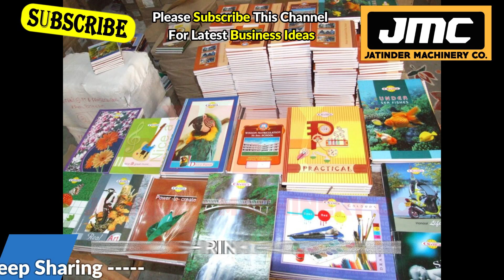गाँव मे शुरू करे ये Best Business💰🤑New Business Ideas 2023, Small Business Ideas, Village Business.